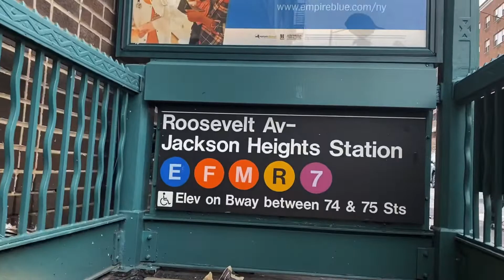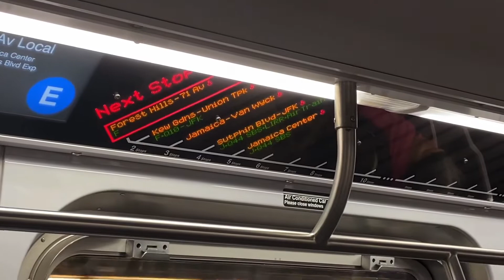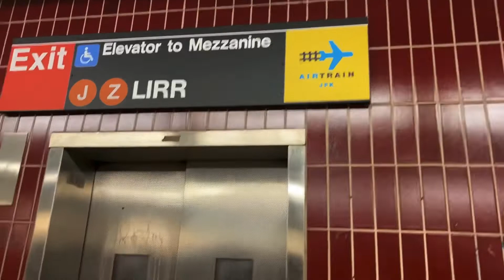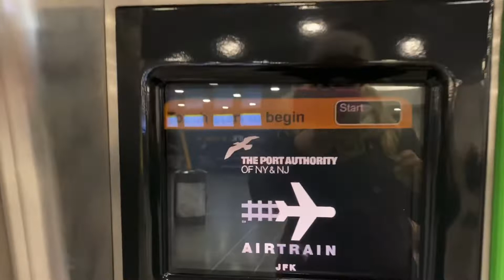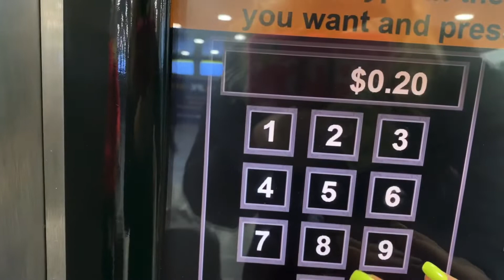И ОПЯТЬ В АЭРОПОРТ ✈️. КАК ДОБРАТЬСЯ ДО АЭРОПОРТА КЕННЕДИ НА ОБЩЕСТВЕННОМ ТРАНСПОРТЕ В НЬЮ-ЙОРКЕ .